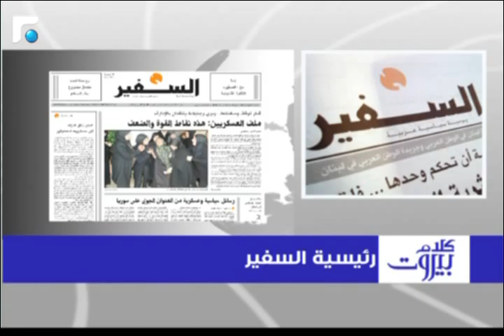الصايغ: على الدولة ان تضع السيناريوهات لحل قضية العسكريين بسرعة 1/3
كلام بيروت مع الاستاذ زياد الصايغ